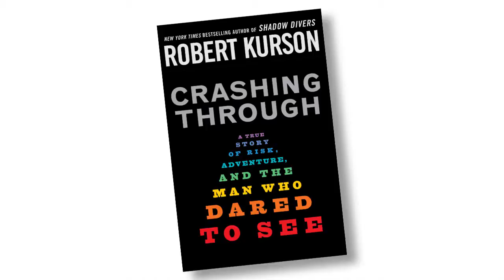About Mike May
Introduction to Mike May and his inspirational speaking topics